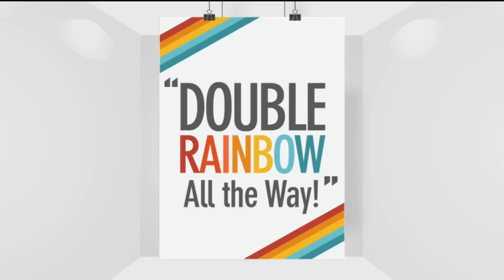Sound Bite Hall of Fame: Chuck Pagano Rant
We're inducting a new clip into the Sound Bit Hall of Fame.